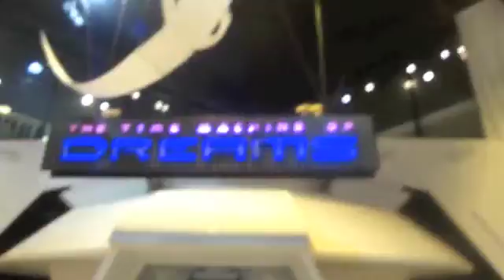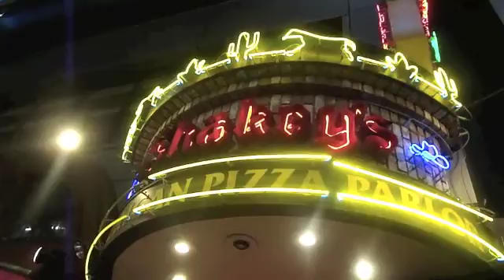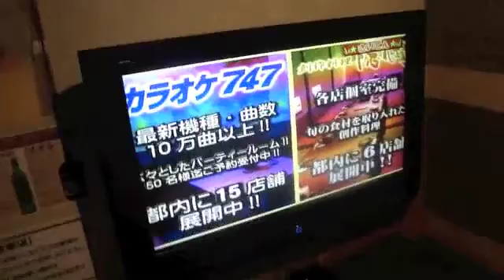Aug 8: Puroland, Ikebukuro...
Puroland and Ikebukuro